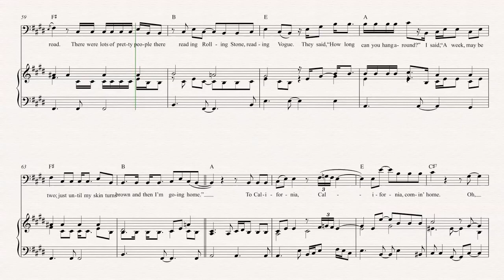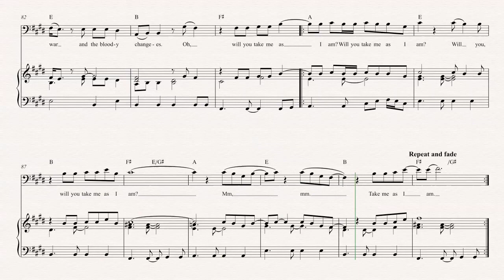Cello - California - Joni Mitchell Sheet Music, Chords, & Vocals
Cello sheet music, chords, and vocals for California - Joni Mitchell. Learn to play California and play along!